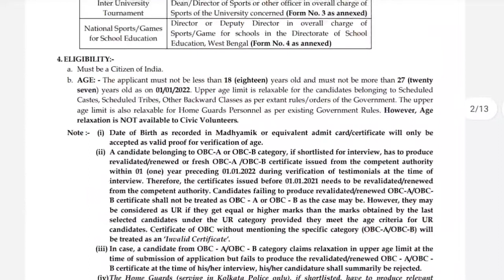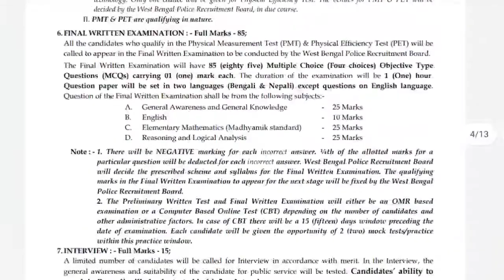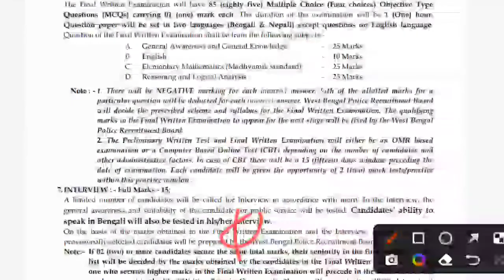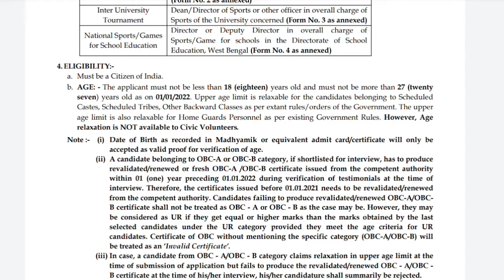Wb Kolkata police recruitment 2022 || Important topic || Constable and lady constable 1666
Video topic - West Bengal constable and lady constable recruitment 1666 posts 2022 .
apple online - 29/05/2022 to 27/06/2022.

Support us..